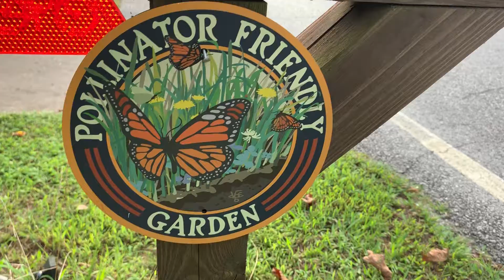Monarch butterfly garden Bella Vista Arkansas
Highlighting my monarch butterfly garden in Bella Vista Arkansas August 2019